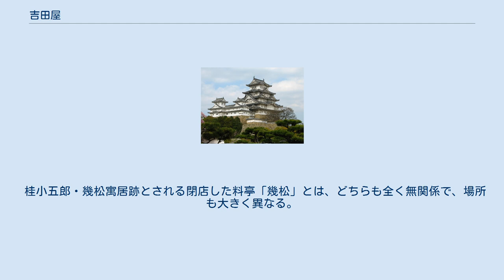吉田屋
吉田屋（よしだや）は、商号の一つ。
全国にその名を見ることができるが、特に京都三本木通にあった料理屋の吉田屋が歴史的に名高い。
 吉田屋は、幕末に倒幕派の志士たちが密会の場として頻繁に利用していた。
新撰組に追われていた桂小五郎（木戸孝允）を吉田屋に籍を置く芸妓の幾松がかくまった話が有名。
坂本龍馬と中岡慎太郎が署名に立ち会った薩土盟約締結の場としても知られる。
 三本木は江戸時代には町芸者を置く酒楼が立ち並ぶ歓楽街であり、吉田屋、清輝楼などの料亭が軒を連ねた。
吉田屋と清輝楼はよく混同されるが、同時期に三本木に存在した異なる料亭である。
 清輝楼は、薩摩藩の西郷隆盛が禁門の変の直前にいわゆる「血涙会議」と呼ばれる大演説を行い、長州藩討伐を諸藩に訴えた場所として知られている。
一方の吉田屋は、長州藩の桂小五郎が愛人の幾松に匿われ潜伏した場所であり、西郷が敵対する長州藩の潜伏先で演説を行った可能性は極めて低い。
同様に、頼山陽の邸宅・山紫水明處と吉田屋も混同されがちであるが、これは頼山陽の死後に吉田屋がその隣まで敷地を広げたことが、誤解を生じた原因であるすという。
 実際には、山紫水明処の北辺に吉田屋が、吉田屋の北辺に清輝楼があった。
 現在は、吉田屋跡は個人宅になっており、京都市が建立していた吉田屋跡の駒札も撤去されている。
また清輝楼跡は、料亭大和屋を経て、「立命館草創の地」と銘打った記念碑が置かれている。
 桂小五郎・幾松寓居跡とされる閉店した料亭「幾松」とは、どちらも全く無関係で、場所も大きく異なる。